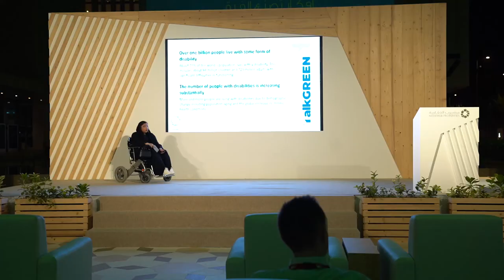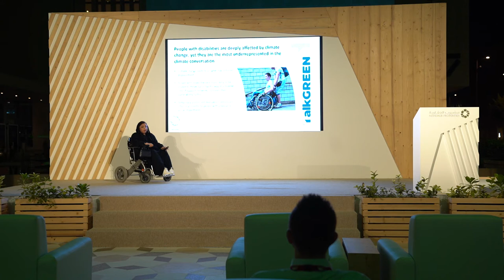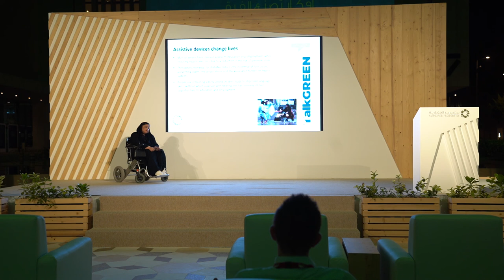The Importance of disability-inclusive climate advocacy by Nawal Akram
A Green Talk titled "The Importance of disability-inclusive climate advocacy" by Nawal Akram from Doha Debates during the 1st edition of “Talk Green” held in Msheireb Downtown Doha from 23rd till 26th October 2021.